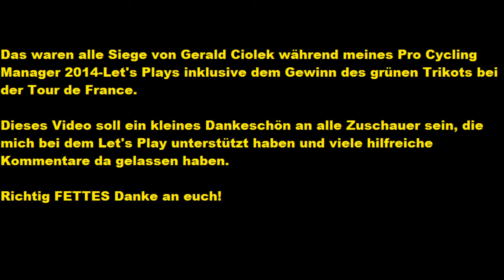Gerald Ciolek | Tribute: Alle Siege [Pro Cycling Manager 2014 - Let's Play]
Danke Gerald!

Gerald Ciolek war der Kapitän unserer MTN Qhubeka-Mannschaft in unserem Pro Cycling Manager 2014-Let's Play. Er war der Leistungsträger, der Kopf, der Mann, der den Unterschied machte und unser Trikot präsentierte, wenn es auf höchstem Niveau um Siege ging.

Dies ist ein Tribute an ihn bzw sein virtuelles Ich.

(Und eine kleine Weihnachts-Überraschung an all jene, die das LP vermissen!)

Kontaktieren könnt ihr mich - außer in Youtube - hier:
►Fritte auf Facebook: